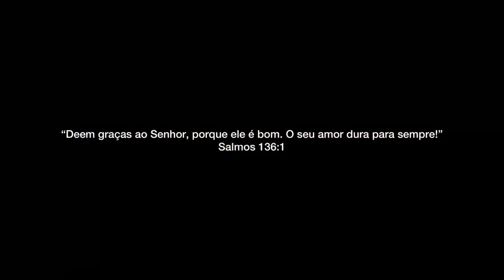NEW YORK - NÃO foi como planejei!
Olá!
Meu nome é Larissa Miranda, amo viajar e compartilhar tudo com vocês! Recentemente me mudei para os Estados Unidos, isso mesmo que você leu! Estou morando em Orlando e agora vou compartilhar TUDO por aqui com vocês, o dia a dia de quem mora em Orlando, os parques (Disney, Universal Studios, Bush Gardens), Lojas maravilhosas, outlets e muito mais! 🇺🇸🇺🇸🇺🇸

Minha intenção é compartilhar com vocês as melhores dicas e aventuras de uma recém chegada aqui nos Estados Unidos, topa embarcar nessa jornada comigo? Venha conhecer Orlando mais de pertinho! 🥰

SOBRE O VÍDEO:
Um vídeo sobre quando os nossos sonhos se frustam, diretamente da Time Square!

Livro: SEJA UM IRRESPONSÁVEL ATENTO À VOZ DE DEUS!
Para adquirir escolha uma das opções:
( O livro físico esgotou!)

ESSA playlist é GRATUITA! É só salvar no seu Spotify!
Caso não tenha o aplicativo no seu celular é só baixar! 🧡

Orlando, como é morar em Orlando, recém chegados em Orlando, Passes anuais, anual pass, parques da flórida, como é morar na flórida, Flórida, Mudança para os Estados Unidos, Como é morar nos Estados Unidos, O que fazer em Orlando, Lojas em Orlando, Parques em Orlando, Parques Disney, LMTV1M, Universal Studios, Quais os melhores parques de Orlando, Celebration, tudo de Orlando, universal studios, Celebration, Ruas de Orlando, morar em Orlando, new York, time square